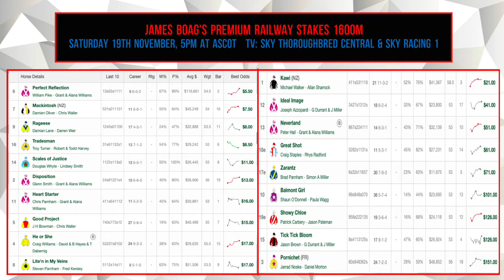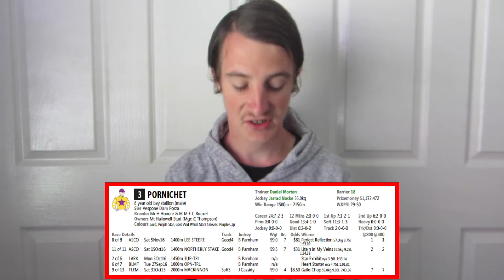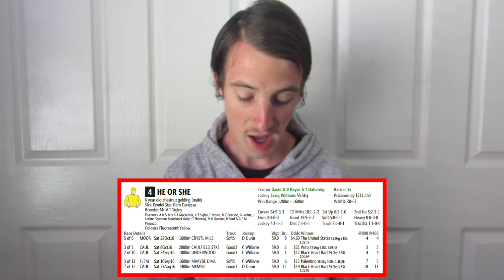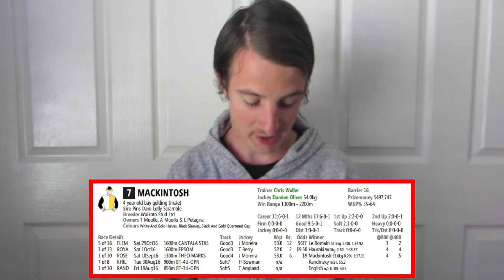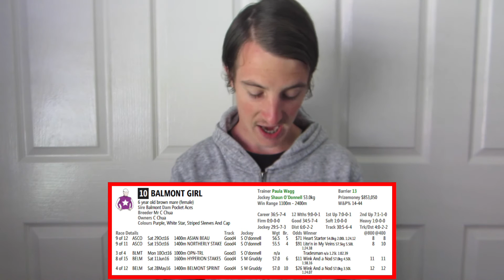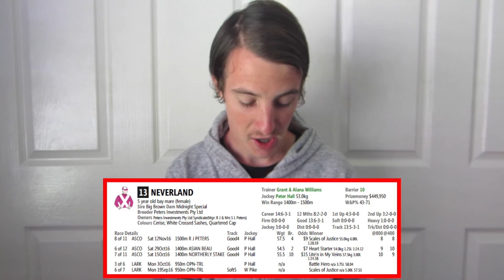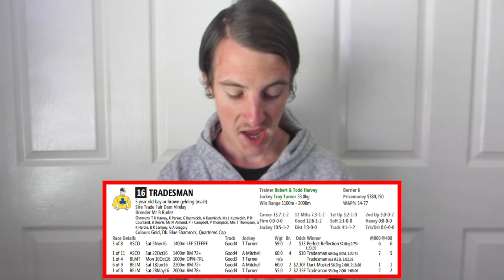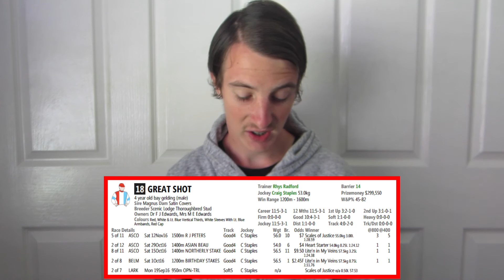Railway Stakes Preview - The Big Group One Racing Show 2016/17 - Episode 13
Group One racing heads to Perth for the Ascot Racing carnival which features three group one races across three weekends. Join Jacob Bevis as he previews theRailway Stakes, Perth's oldest Group One race.